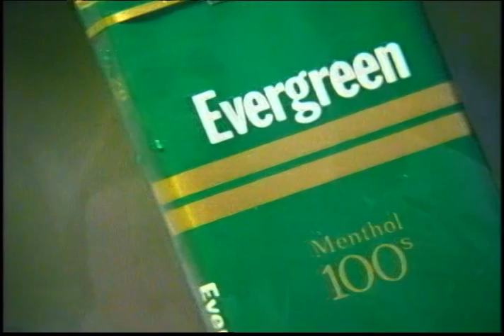Evergreen Cigarettes - Rainforest 30s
Ever fresh. Ever satifying. Evergreen.